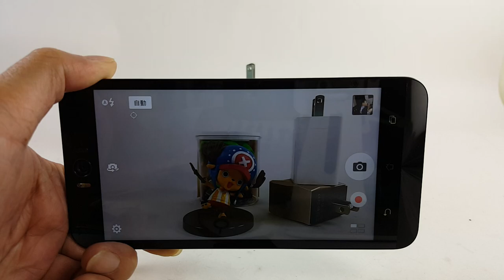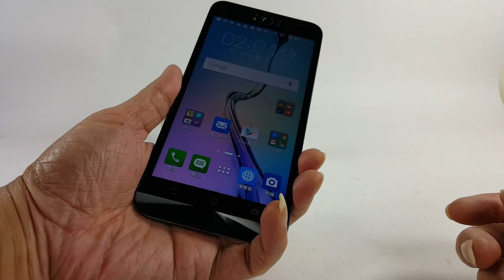ASUS Zenfone Selfie 超快速雷射對焦